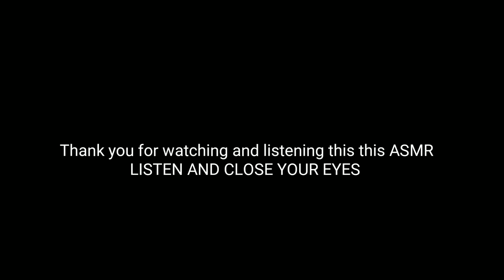ASMR Nature Thailand 1 Hour SLEEP Relaxing Sounds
Relax and listen to the Sounds of Thailand
over 1 hour to help you sleep